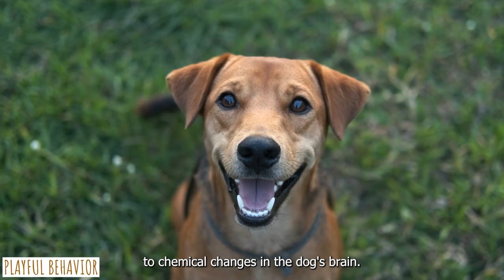10 Ways to Tell Your English Cocker Spaniel is Happy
Here are the top 10 ways to tell if your English Cocker Spaniel is happy and content! Does he wag his tail? does she has playful behavior?, we'll show you the signs to look for to ensure your English Cocker Spaniel is in a happy state.
Understand your English Cocker Spaniel better through our videos - Enjoying life as a Cocker Spaniel!